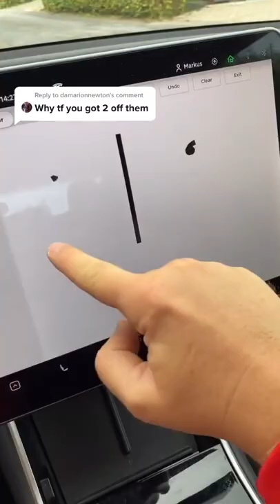Why do I own two Teslas - Future Tech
Credits to: @marketing_guy from tiktok